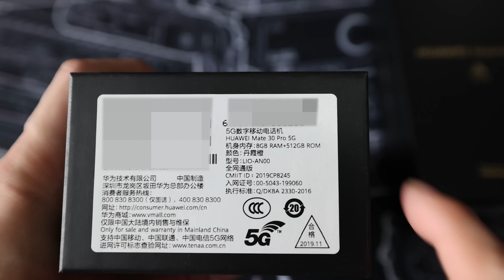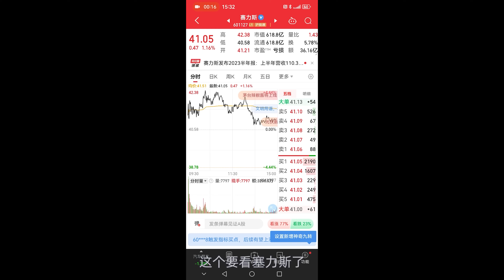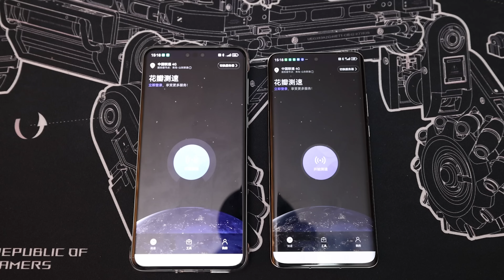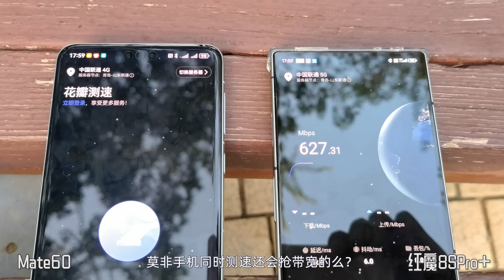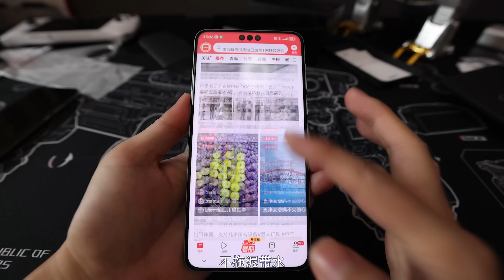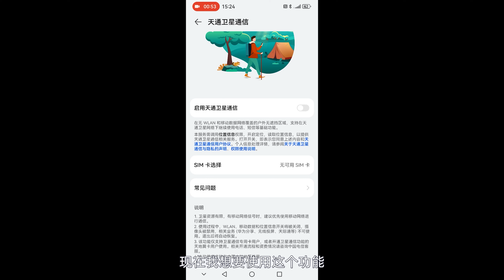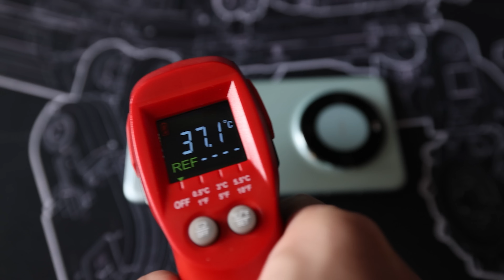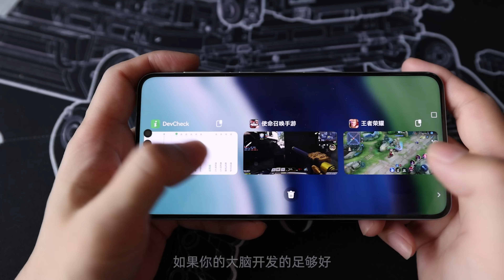华为Mate60 pro游戏实测，我包容了它的所有缺点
我叫麦克，是一名狙击手，专业过硬，从未失手！

非常意外，我的Mate60 pro竟然提前发货了，偷偷开卖的第一天，我就说这一次肯定不缺货，而本次提前发货更是证明了我的判断，也许华为真的已经摆脱了困境，这一次的Mate60系列，也真的成为了一部争气机。 本频道制作的所有视频都符合平台的使用政策，没有任何违规行为。